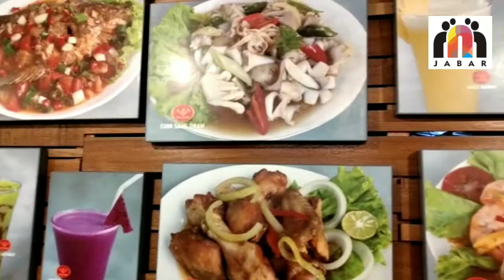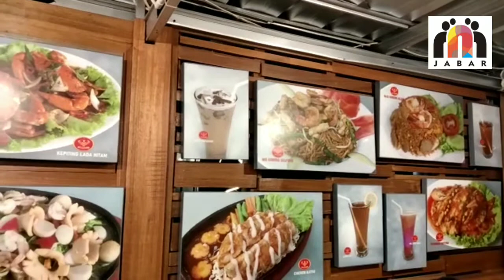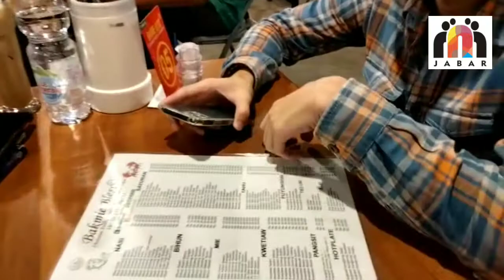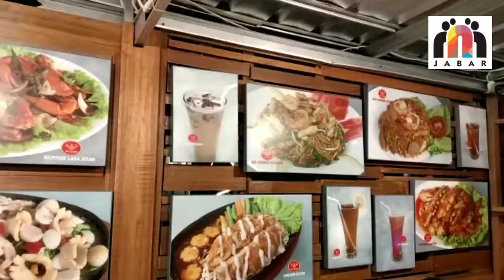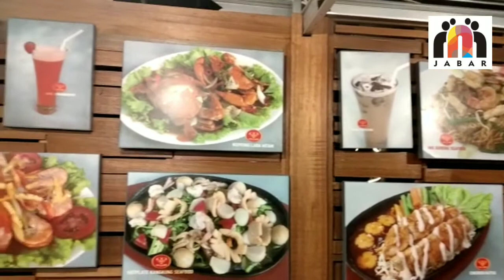B@kMI BLESS Tempat Nongkrong yang Hoji di Jakarta Selatan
Bakmi bless, jakarta selatan, kuliner